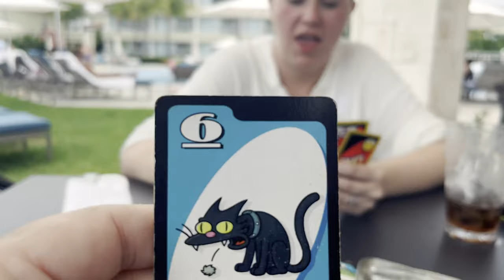Exploring a Cenote & Snorkelling in Cancun - Moon Palace Mexico Honeymoon Vlog Part 2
Wow, what an amazing experience it was visiting this beautiful underground cave called a Cenote. The water was so cold but definitely worth it because it was something we've never seen before, there was even bats flying around, it was amazing!

We also had the chance to snorkel in a beautiful clear blue lagoon in Cancun and see so many amazing fish, it was incredible!

This excursion was all booked through Cancun Adventures, if you're visiting Cancun I would definitely recommend checking them out for any day trips/excursions!